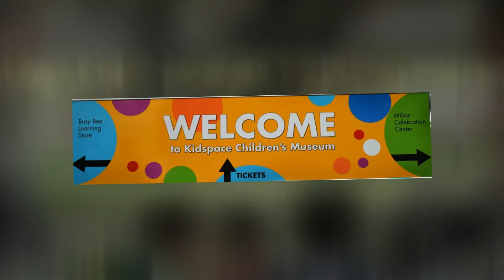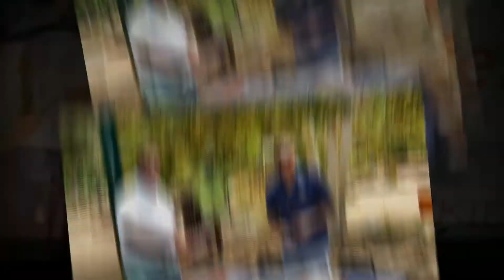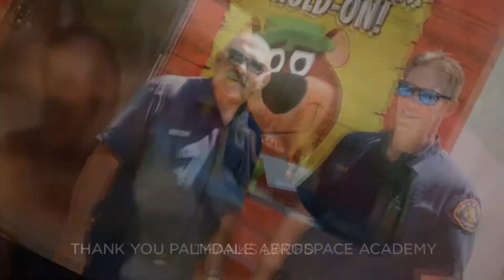State Farm Family Safety Festival 2014 Kidspace Museum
State Farm Family Safety Festival 2014 hosted by Kidspace Museum in Pasadena California. Assemblymember Chris Holden partnered with Kids Are 1st and Title Sponsor State Farm.